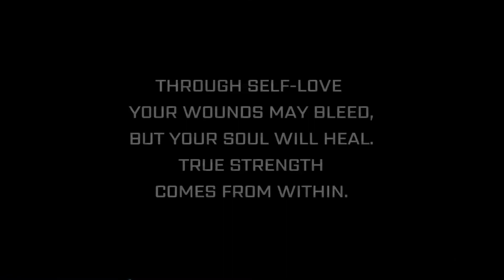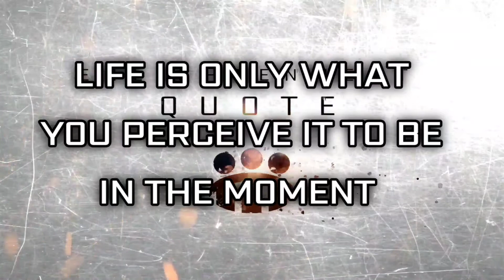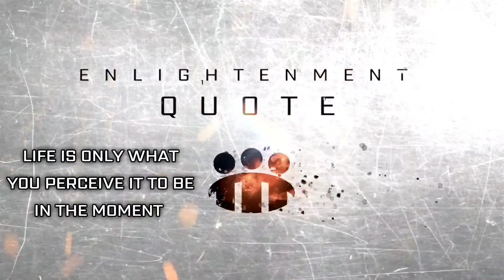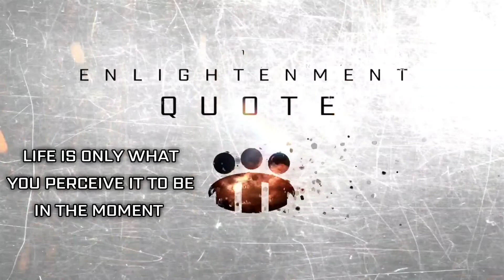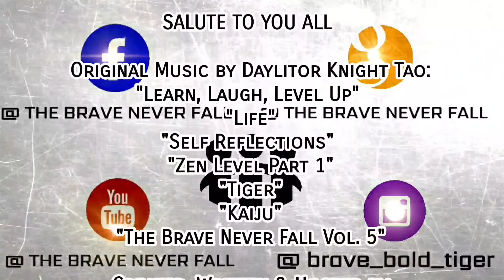Rediscovering Your Life From Sea To Sky - Podcast #143 - The Brave Never Fall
THE BRAVE NEVER FALL

Rediscovering Your Life From Sea To Sky

Podcast #143

Segments:
• How Are You Feeling? Check-in
• Quote
• Introspection
• Title Message
• Mission
• Affirmations

Related Material:

Find THE BRAVE NEVER FALL on the following social media platforms:

YouTube: The Brave Never Fall

DaylitorKnightTao/

Daylitor Knight Tao

*All of the advice given in each podcast and video is simply meant to be a guide to self help, and should never be taken as medical advice or diagnosis. If you feel you need medical attention or professional advice from a doctor, psychiatrist or counselor, please do so immediately.

*All photos, titles, name, logos, music and podcasts created and owned by Daylitor Knight Tao, creator and host of The Brave Never Fall. ©®™